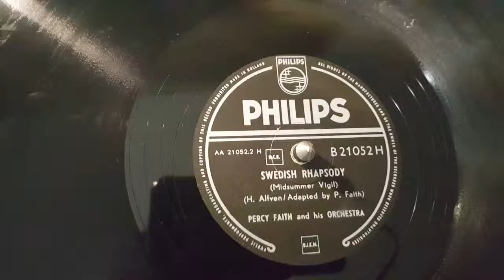swedish rhapsody (percy faith orchestra) 78 rpm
philips record (midsummer vigil)